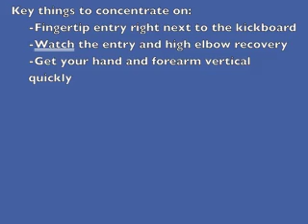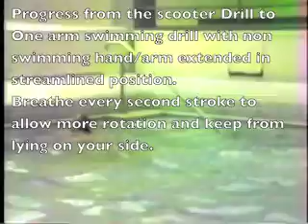swim scooter drill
Swimming drill to work on one arm at a time while watching your stroke.